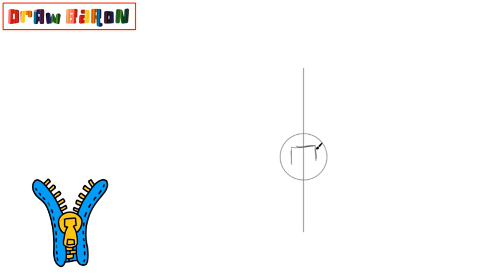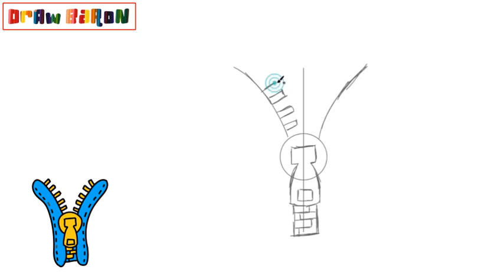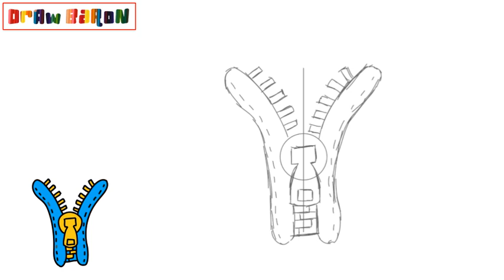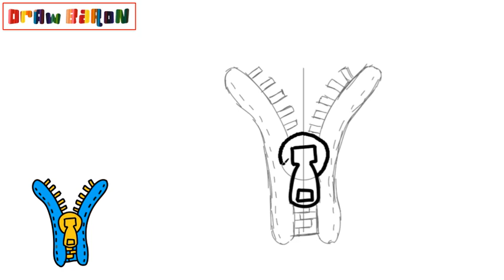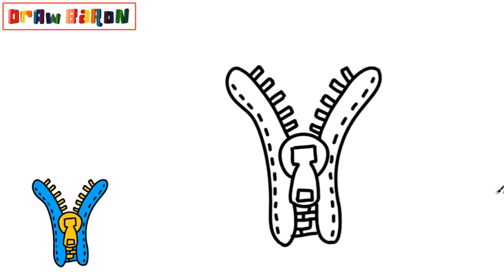HOW TO DRAW A ZIPPER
In this video we teach the easiest way to draw a zipper